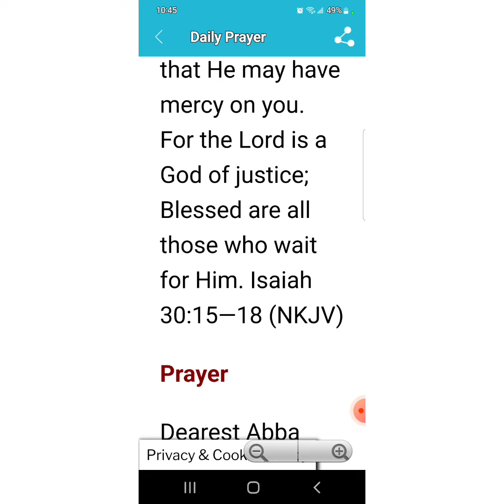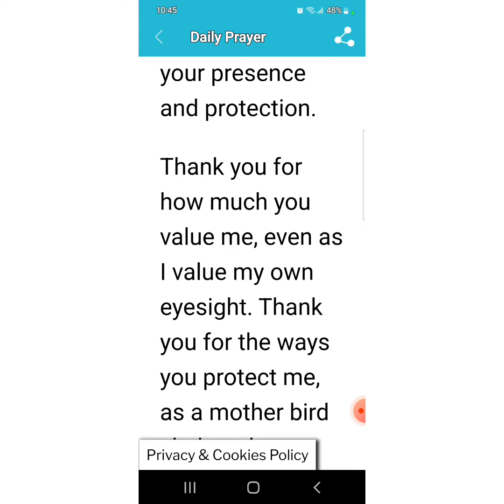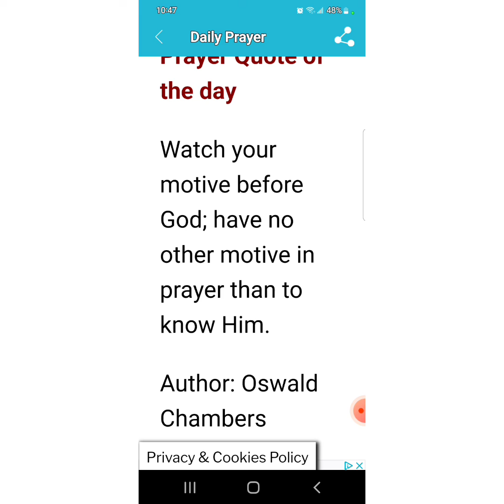God bless you! 🙌